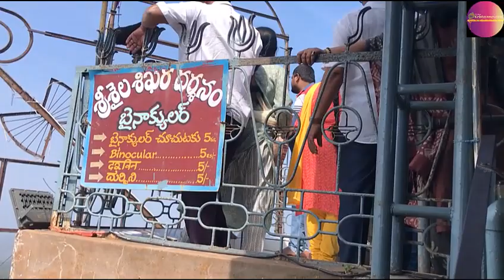Srisailam,Part-3 Sikhara Darsanam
@Srisailam,Srisailam sikharaDarsanam,

At a distance of 8 km from Srisailam Mallikarjun Temple & 12 km from Srisailam Dam, Sikharam is the highest point of Srisailam Hills at an altitude of 2830 feet above sea level. The Skanda Purana proclaims that a mere glance of this Sikharam frees the human soul from the fitters of rebirth. In ancient days people used to come to Srisailam on foot and those who unable to reach the shrine returned back by seeing this peak. It is one of the top places to visit in Srisailam and is about 3 km from the road between Srisailam Temple and Srisailam Dam.

The Sikhareswaram Temple located here is an ancient stone structure consisting of Garbhagriha, Antaralaya and 16 pillared Mukhamanda. The deity here is named as Veera Sankara Swamy and locally popularized as Sikhareswara Swamy.